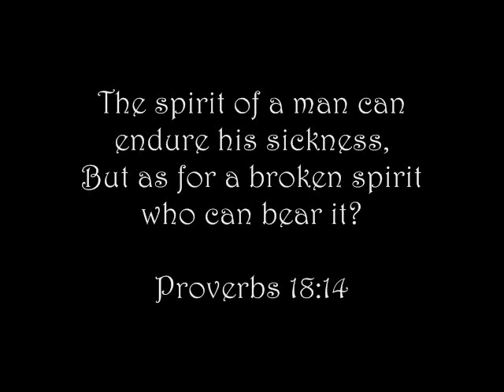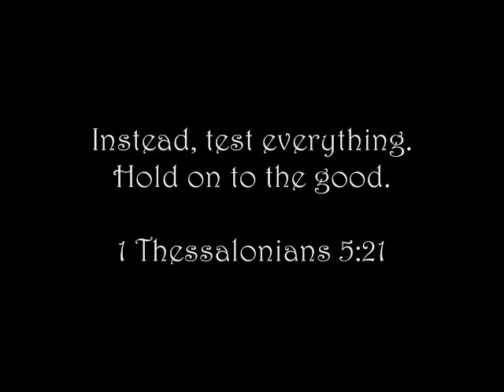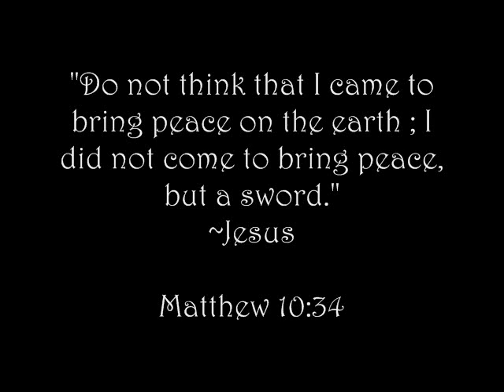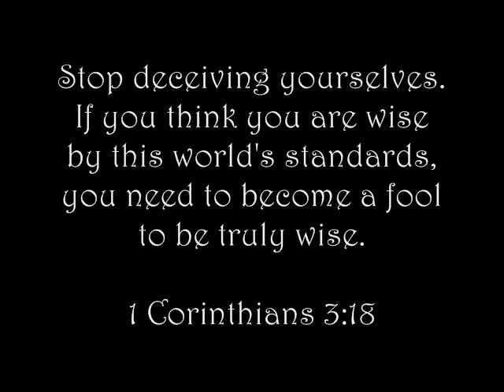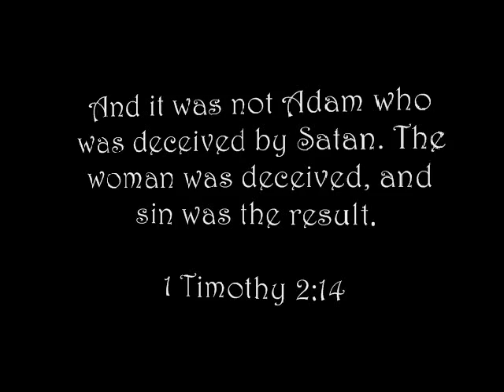Kelly Clarkson : Beautiful Disaster